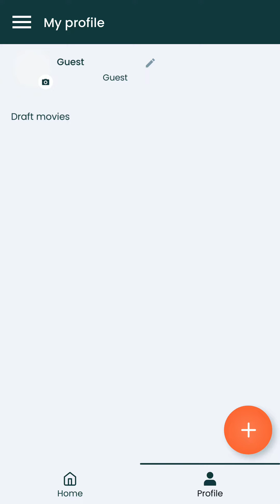Our short movie # Tweencraft